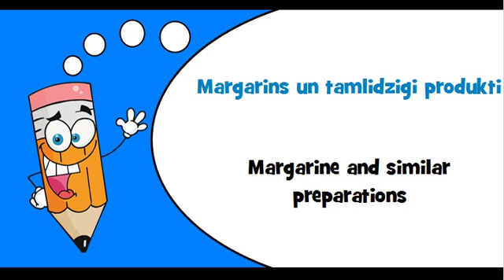Latvian words Theme = Fats